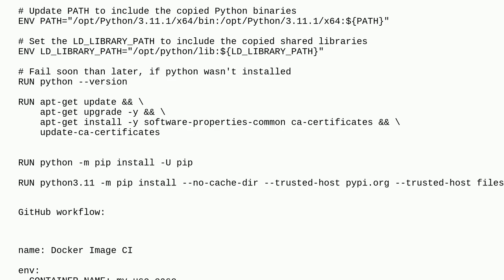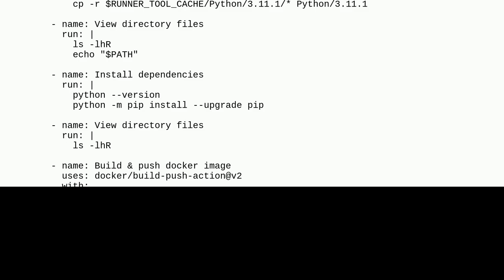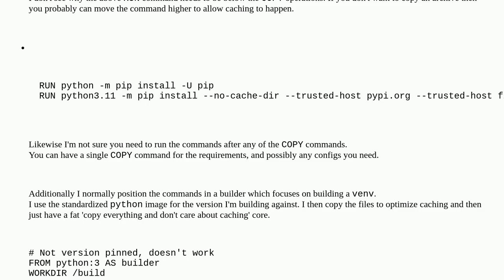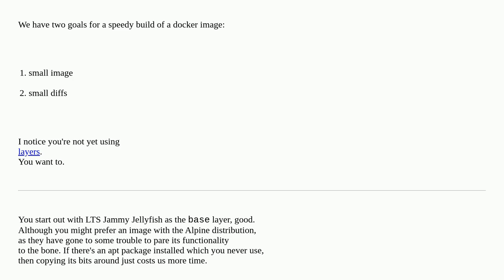Codereview: How to reduce the build time of Docker image layer in GitHub Actions?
How to reduce the build time of Docker image layer in GitHub Actions?

A special thanks goes out to the community

  dockerfile docker python git cache